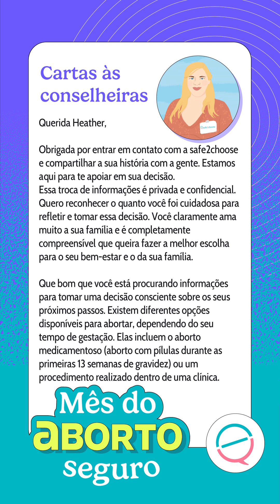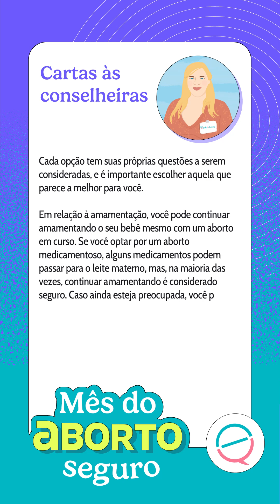Carta aos conselheiras da safe2choose: Heather ✉️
As mulheres que já são mães também podem optar por fazer um aborto se tiverem uma gravidez indesejada.

A Heather compartilhou sua história e, assim como ela, você também pode obter aconselhamento sobre aborto